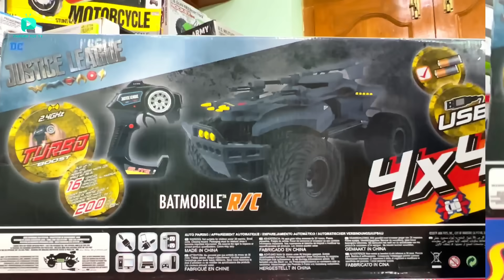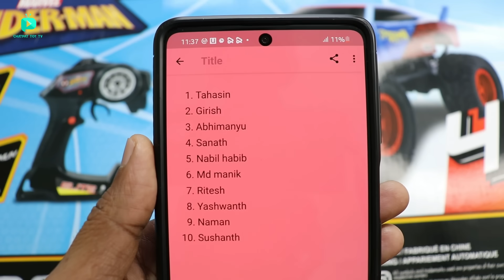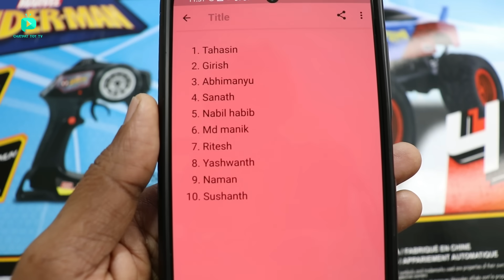Spiderman Daytona RC Car Vs Batman Batmobile RC Car Unboxing - Chatpat toy tv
Dosto aaj ki video mai mainr unbox aur fight karayi hai Spiderman Daytona RC car Vs Batmab Batmobile RC car dono rc cars ka size bohat bada hai 2 hi rc cars 4X4 hai.